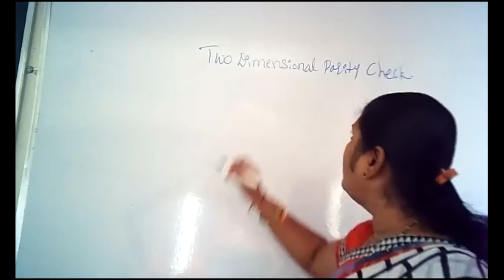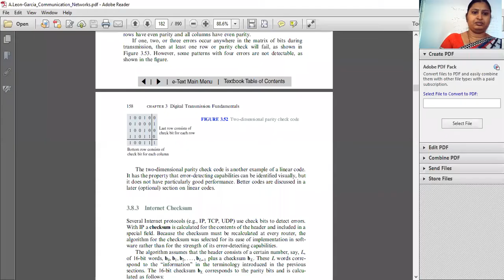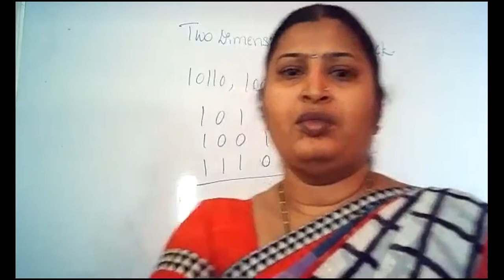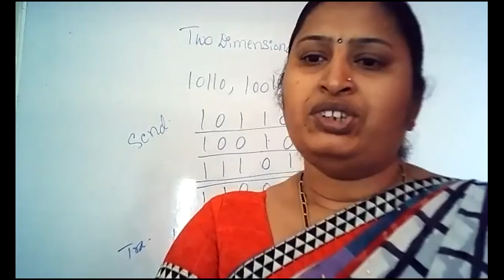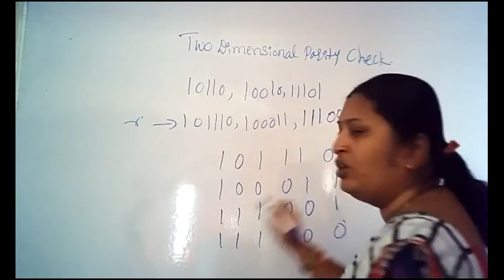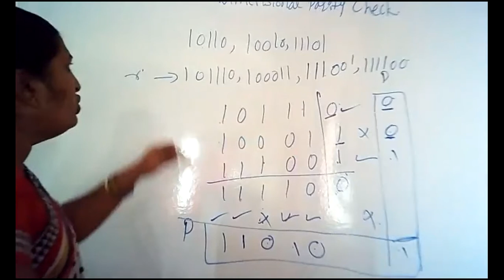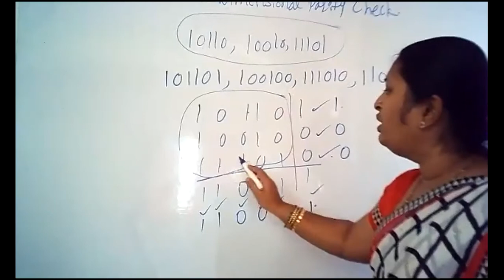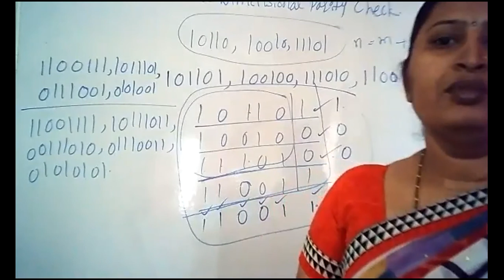DC 73 ||Date:21\12\2020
BCA 3rd Sem||
Unit 3||
two dimensional parity check